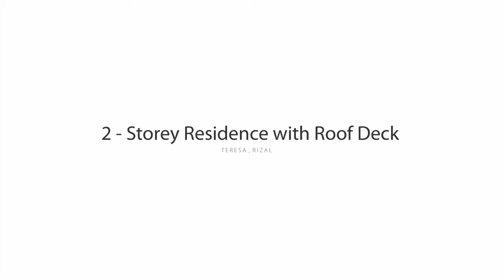Modern 2-Storey House with Roof Deck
Hello!

Welcome to my channel, I, ARCHITECT, where I try to inspire future home owners, families, couples, business owners, and students as well by sharing short videos showing my most recent and past projects. These designs are actual proposals for real projects from real clients!, and this might just be the place where you get your inspiration from when planning your future home or any other kind of building.

This house design is for a colleague from work who is planning to build their home on their newly purchased lot. The design calls for a 2-storey structure with roof deck, with common areas on the ground, and bedrooms in the second floor. One feature of this house which is common on Filipino households (if the space allows) is the bedroom in the ground floor, specifically for the elderly. This minimizes the exposure of the elders in the usage of the stairs, and provides them with the shortest distance to a point of egress.

I'm into music too! (I made the background music myself!). Below is a link to my music channel where you can listen to my Acoustic Covers and Original Compositions as well!